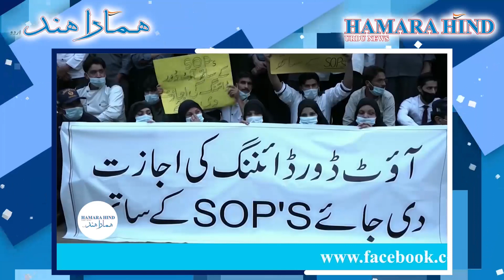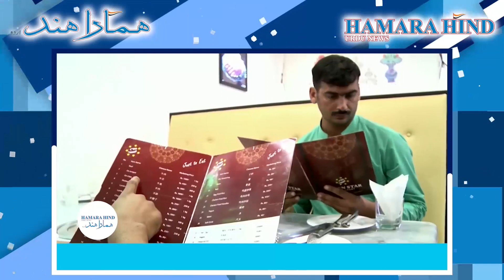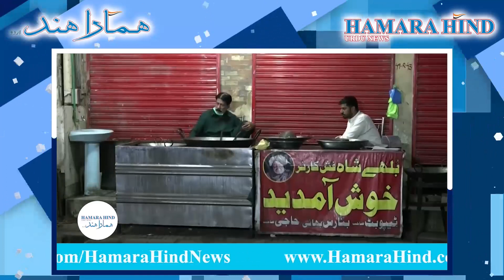Surge in COVID cases, government bans Lahore's dine-in restaurants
پاکستان میں کورونا وائرس کی تیسری لہر کی وجہ سے لاہور کے انڈور اور آؤٹ ڈور ریستوراں ایک بار پھر بند کردیئے گئے ہیں۔ ریستوراں میں صرف ٹیک وے اور فراہمی کی اجازت ہے ، جو اس صنعت سے وابستہ افراد کے لئے بڑی پریشانی کا باعث ہے۔

Lahore's indoor and outdoor restaurants have been closed again due to the third wave of corona virus in Pakistan. Only takeaways and deliveries are allowed in restaurants, which is a source of great concern to those involved in the industry.